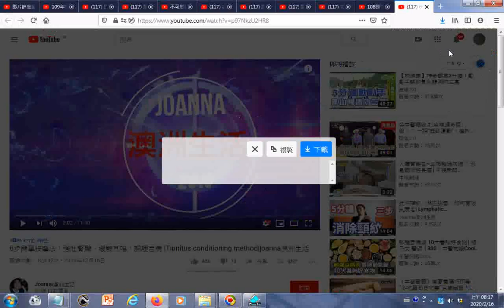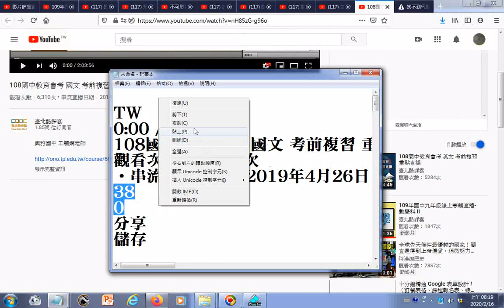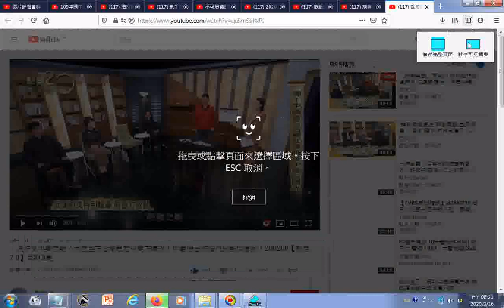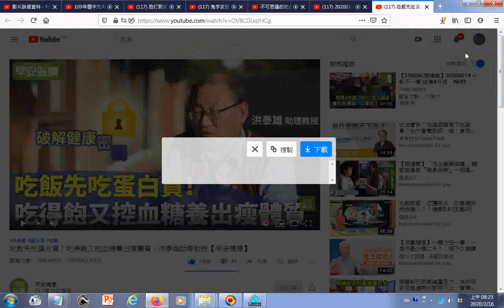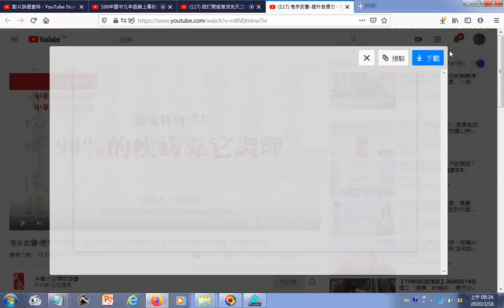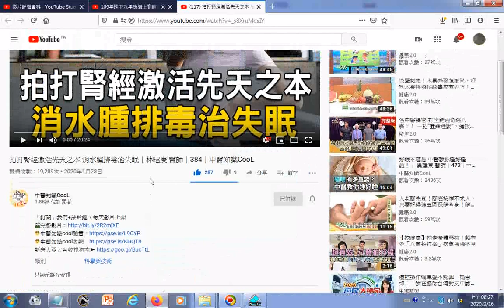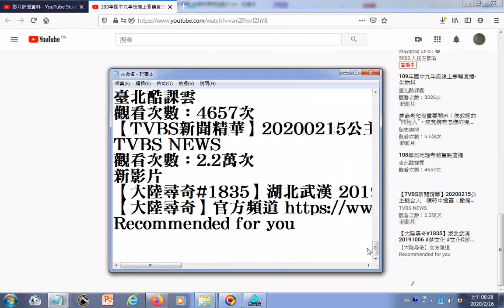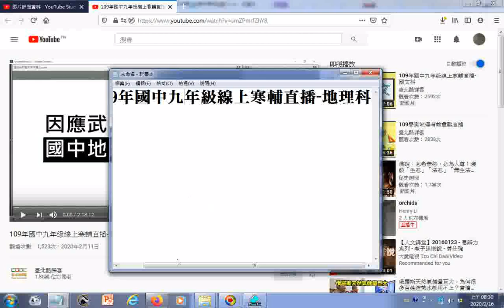20200216瀏覽YOUTUBE影片目錄圖示含因應武漢肺炎而有寒輔線上直播課程+附加的聲音是 太平清歌 由麻豆巷口角慶安宮集英社演奏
109年國中九年級線上寒輔直播-英文科II
173 人正在觀看
•開始串流時間：47 分鐘前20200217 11:47
臺北酷課雲
1.86萬 位訂閱者
中崙高中國中部  陳俐君老師